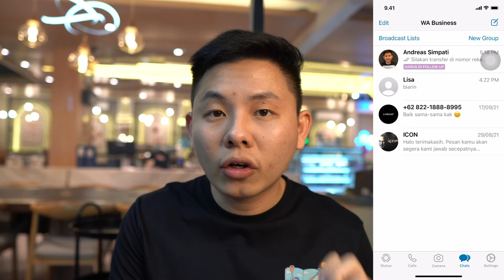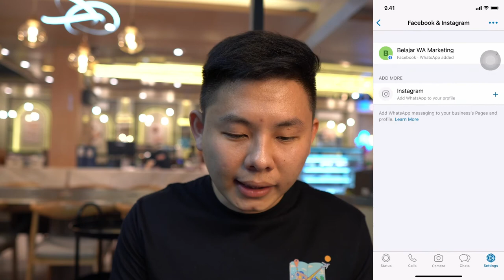Belajar & Mengenal Fitur Whatsapp (WA) Bisnis dan Gimana Memaksimalkannya!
Bagi Bisnis dan profesional, tentu memanfaatkan Fitur Whatsapp Bisnis yang menyediakan lebih banyak fitur untuk pengelolaan bisnis, tentu menjadi sesuatu yang layak dipelajari dan dimaksimalkan.

Pada video ini, kita akan belajar secara spesifik setiap fiturnya ya.

dan dapatkan